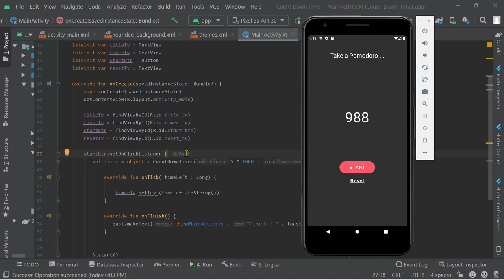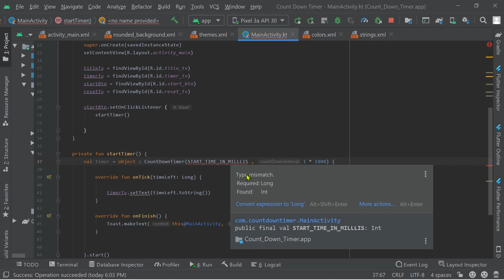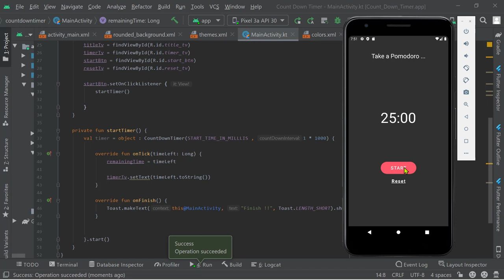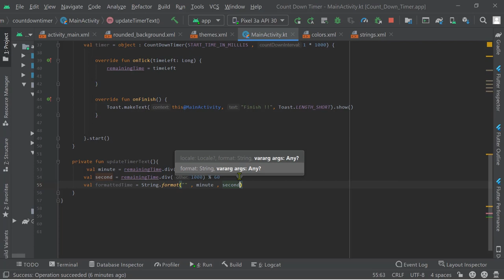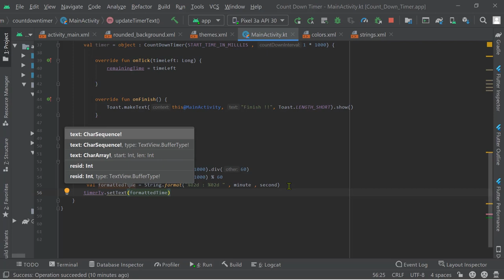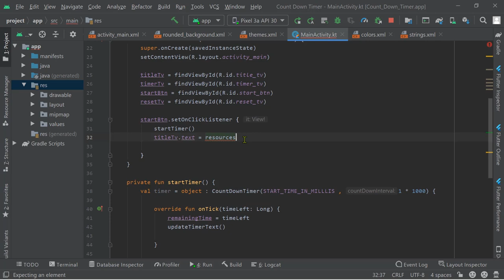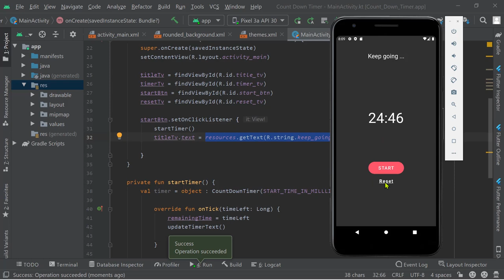45) كورس برمجة تطبيقات الأندرويد بالكوتلن - Count Down Timer App -3 - update timer text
في هذا الدرس نشرح :
 - كيفية عمل reformatting لل timer text لكي يظهر الدقائق و الثواني